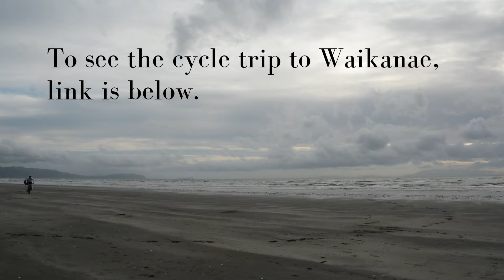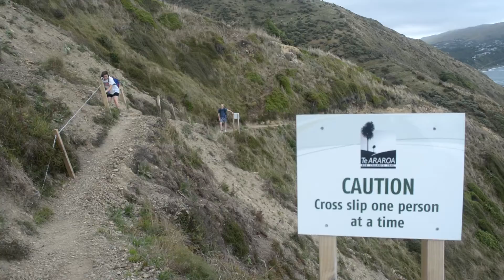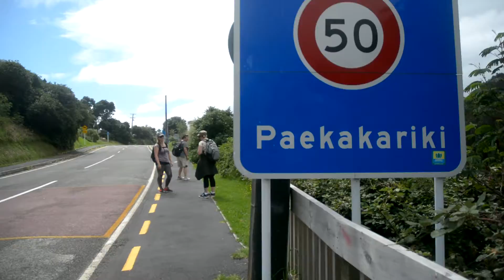37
Making up how to brew coffee, a wonderful trip along the Paekakariki Escarpment Trail and a brief Sunday drive.